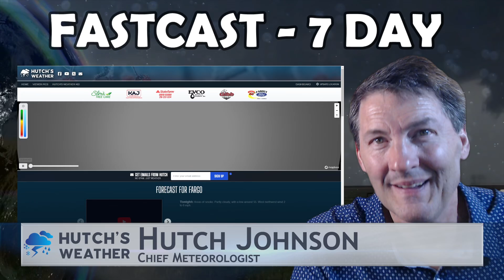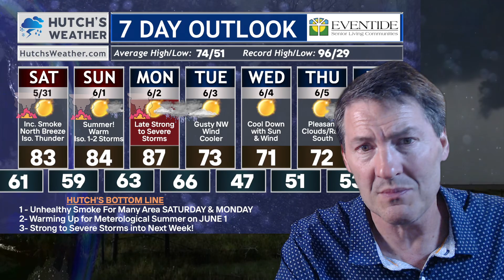⛈️⛈️ Wild Weather includes Unhealthy Smoke, Heavy Rain and Severe Storms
0:00 - Introduction
0:13 - 7 DAY PLANNER
1:02 - RAINFALL POTENTIAL from Strong Monday Storms